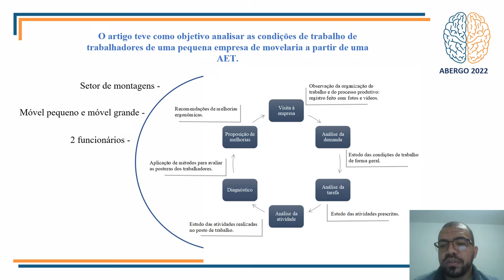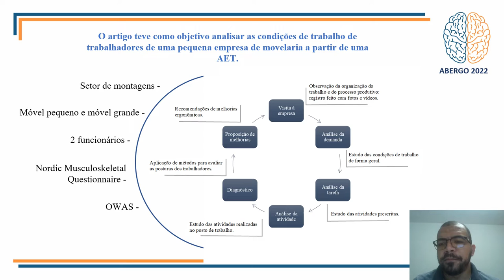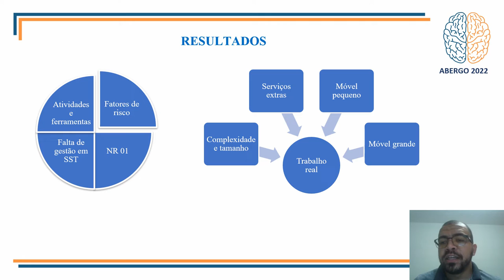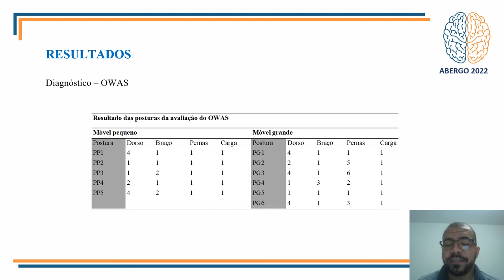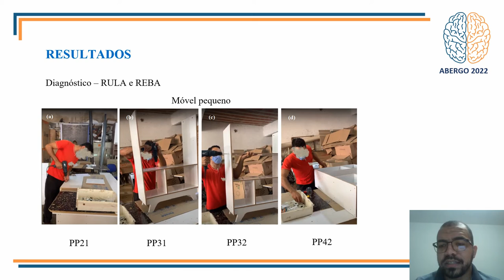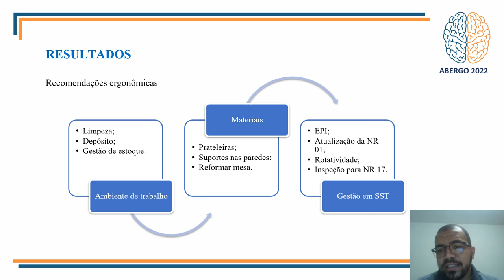Análise Ergonômica Do Trabalho Na Fabricação De Móveis Em Uma Movelaria De Pequeno Porte